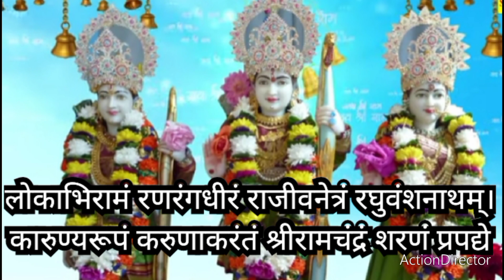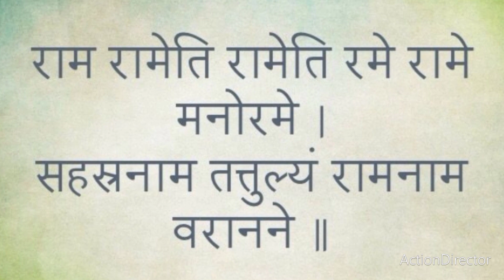संसार का सबसे चमत्कारी शक्तिशाली मंत्र जिस मंत्र के स्मरण मात्र से हनुमान जी हर कष्ट करते हैं दूर 🙏